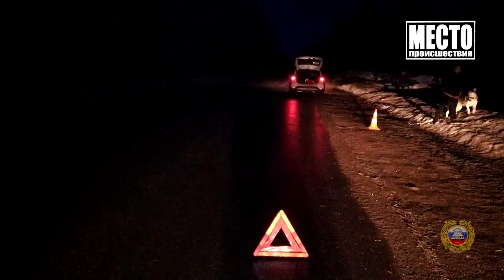Обзор аварий Оричевский район, натянутым собачьим поводком сбили женщину Место происшествия 01 04